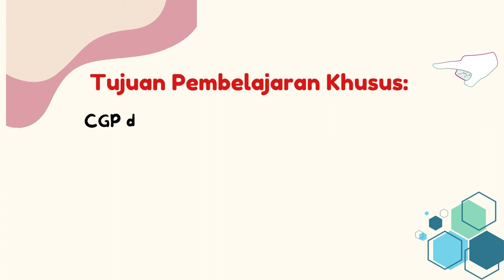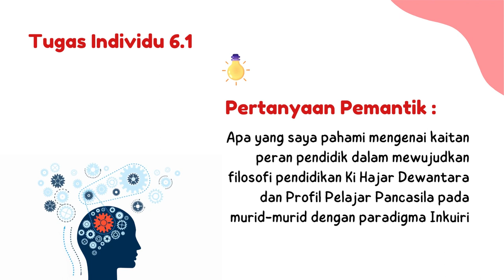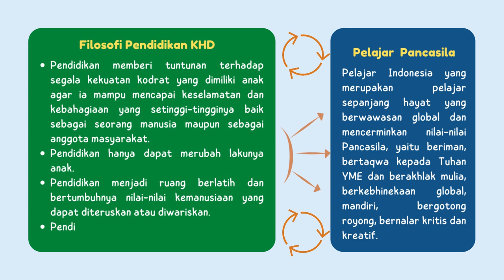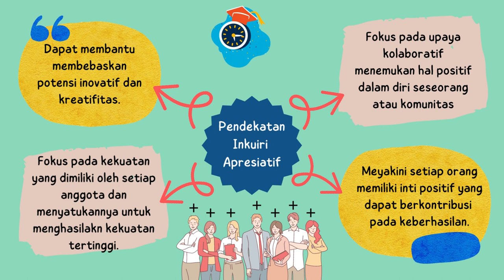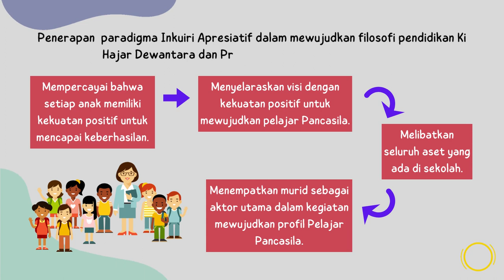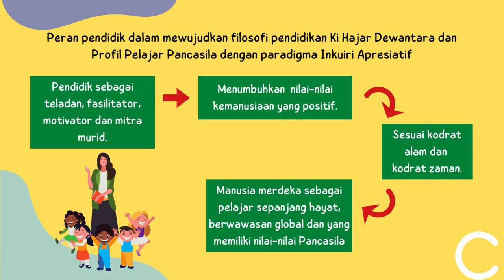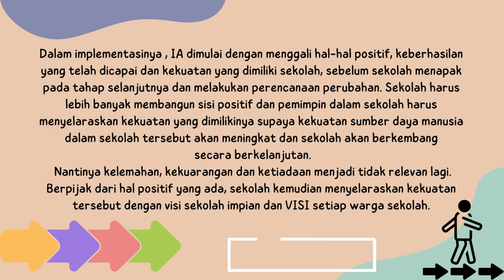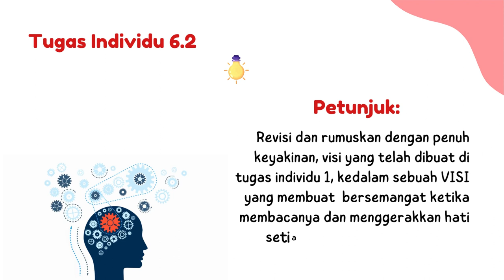Koneksi Antar Materi Modul 1.3 - Refleksi dan Kaitan Antar Modul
Video presentasi tugas aktivitas 1.3.a.8 Koneksi Antar  Materi Modul 1.3 Pendidikan Guru Penggerak Angkatan 5 karya Faryanti,S.Pd. Calon Guru Penggerak Angkatan 5 dari SMAN 10 Tebo Provinsi Jambi yang dibuat dengan aplikasi Canva.com dan audio lagu Profil Pelajar Pancasila.